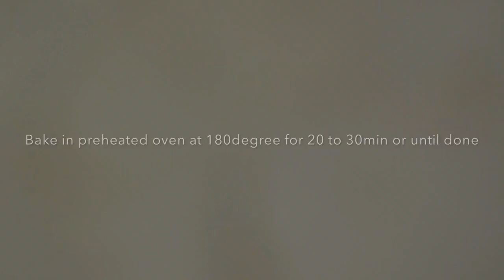Fresh cream peach cake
INGREDIENTS

1/2cup plain flour
1/2 cup self raising flour
4 eggs, separated
2/3 cup caster sugar
1tsp vanilla essence

400 ml whipping cream
icing sugar...as req...i added 5 to 6 tbsp

peaches (canned)
few drops of lemon juice
1 to 2 tbsp icing sugar
3/4 tsp gelatin powder dissolves in 2 tbsp hot water

FOR CAKE:
preheat oven to 180 degree. sift flours together.beat egg whites until starts holding its shape.now start adding sugar gradually n beat until thick n glossy.now add yolks n vanilla to whites n beat for 20 sec.fold in flour quickly but lightly.spread the batter in baking pan n bake for abt 20 to 30min.remove n place on a wire rack until completely cooled whip the cream with sugar.

slice the cake,soak the layers with reserved canned peach juice and spread a layer of whipped cream on one slices. Top it with slices of canned peaches.(cut peaches in to thin slices or cubes).pace the other half on top n cover the entire cake with whipped cream.No need to do the icing very neatly on this cake as its going to be covered by puree in the end.

Blend 3 peaches (halves) with 1 to 2 tbs icing sugar, a few drops of lemon juice and gelatine (dissolved in 2 tbs hot water) and place in the refrigerator for 30 min. Carefully pour this puree on the top of the iced cake. Cover the sides with grated coconut or u can also use blanched almonds or almond silvers.

decorate it the way u want and place in the refrigerator.
Best to make it one day ahead!

u can also replace peach with strawberry,raspberry or mango in this recipe.